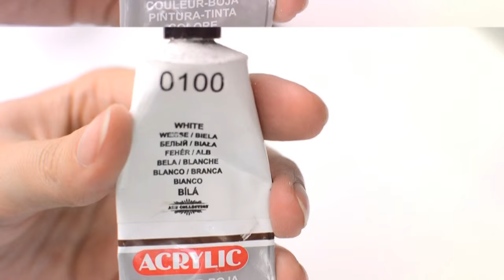Customizing Peri & Pearl Serpentine | part 1 | PAINTING THE BODY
This is how I repainted Peri and Pearl Serpentine's body. I used white acrylic paint to paint the fishtails. I decorated the painted white body with antique gold paste, gold glitters, and gold metallic paint.